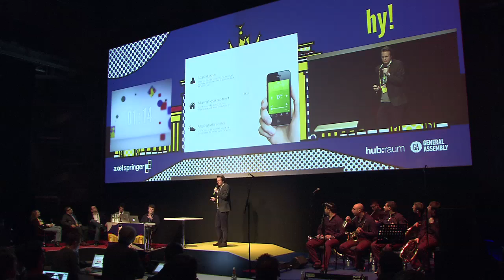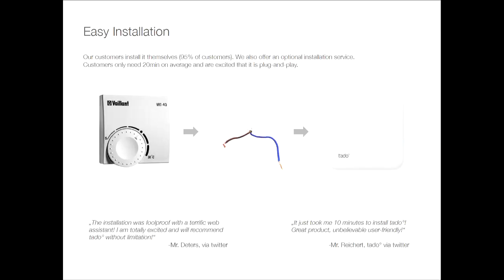Christian Deilmann, tado - hy! January 2013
tado° is the smartphone based heating control that adjusts automatically to the user's daily routine and saves an average of 27% of energy.